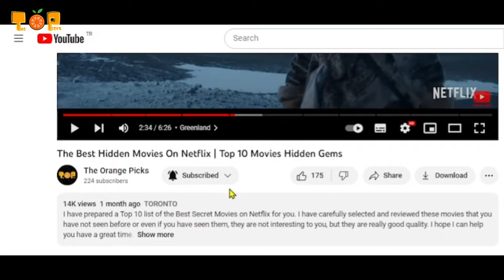Top 10 Best WAR Movies On Netflix Watch NOW! in 2023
Do you love watching war movies? Then check out our list of the best war movies on Netflix that you shouldn't miss! In this video, we have selected the top 10 of the most exciting, dramatic and realistic war movies you can watch on Netflix in 2023. Whether you want to witness the dark days of World War II or join the modern conflicts in Iraq and Afghanistan, these movies will show you the brutal realities of war and keep you glued to the screen. Are you ready to watch? Then let's get started! Here are the 10 best war movies you can watch now on Netflix!

00:00 Intro
00:18 10
01:11 9
01:55 8
02:44 7
03:22 Break Time
03:34 6
04:20 5
05:01 4
05:43 3
06:23 2
07:14 1
08:07 Outro